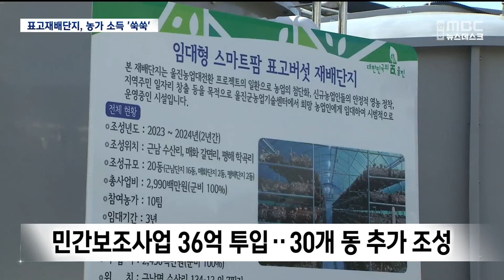[R] 울진 스마트 표고재배단지..지역 새 소득원으로 / 안동MBC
2024/11/05 08:30:00    작성자 : 김형일

◀ 앵 커 ▶
울진군이 대규모 스마트 표고버섯
재배단지를 조성해 지역의 새로운
소득 작물로 육성하고 있습니다.

스마트 표고버섯 재배단지를
임대 방식으로 운영해 새로운 일자리 창출과
지역 농가 소득 향상에 큰 도움이 되고
있습니다.

◀ 리포트 ▶
울진군이 지난해 24억원을 투자해
군유지에 조성한 스마트 표고버섯
재배 단지입니다.

재배하우스에는 참나무 배지 위로 수확을 앞둔 표고 버섯이 빼곡하게 매달려 있습니다.

울진지역 표고버섯 재배 농민 육성을 위해
10개 동의 재배하우스를 임대 방식으로
운영하고 있는데, 지난 1년 동안 80톤을
생산했습니다.

◀ INT ▶김정환 울진군 근남면
"울진군에서 이런 시설을 지어 주셔서 큰 진입 장벽 없이 재배하게 돼서 경제적으로도 큰 도움이 된 것 같습니다."

연중 수확이 가능하고 친환경 인증을 통해
안정적인 판로도 구축했습니다.

울진군은 오는 2026년까지 민간 보조사업으로 36억원의 예산을 투입해, 스마트 표고버섯
재배 하우스 30개 동을 새롭게 조성합니다.

또 표고버섯 재배 기술 연구와 함께
다양한 가공식품 개발을 통해
부가가치를 높여 나갈 계획입니다.

◀ INT ▶박미숙 울진군 경제작물팀장
"재배 농가의 기술 향상을 위해서 교육을 지속적으로 추진을 하고 등급외 버섯을 이용한 먹거리 각종 가공을 통해 가지고 부가가치를 향상시켜서 울진군을 표고버섯의 메카로.."

울진군에서는 처음 시도한
대규모 표고 버섯 재배 사업이 지역의 새로운
소득원이 될지 관심을 모으고 있습니다.

MBC 뉴스 김형일입니다.